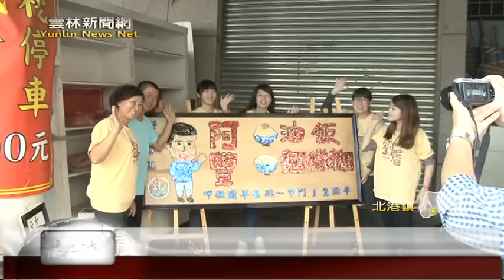雲林新聞網-北港劉厝發揚釘畫藝術打造小吃招牌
虎科大休憩系學生，參與北港劉厝里社區營造計畫，，不只協助社區發展特色，也讓劉厝釘畫藝術走出社區，結合在地美食，幫助人氣美食麵線糊業者，製作釘畫看板，相當吸引人注意，成功幫社區發展文創機會，也讓劉厝里的釘畫藝術，與更多人分享。